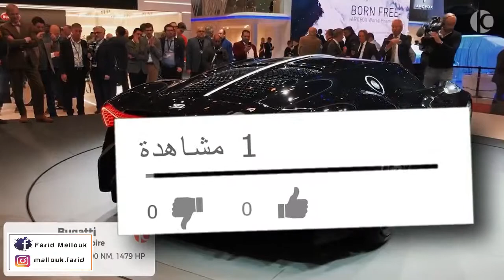عاجل كريستيانو رونالدو هو المالك الرسمي ل BUGATTI LA VOITURE NOIRE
BUGATTI La Voiture Noire 2019

الاعلان عن السيارة الاغلى بالعالم
نجم كرة القدم كريستيانو رونالدو  هو المشتري السري لأغلى سيارة فالعالم
الصاروخ الارضي BUGATTI LA VOITURE NOIRE